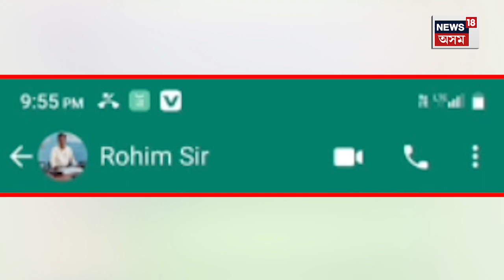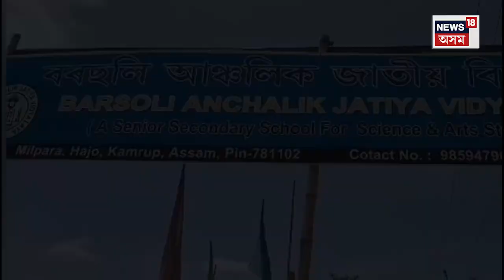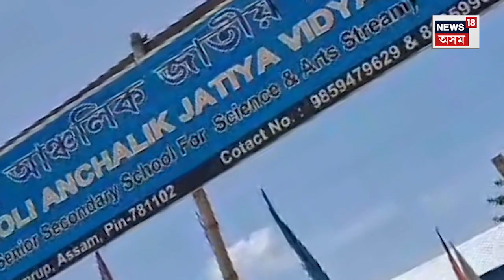Hajo News : WhatsApp ত ছাত্ৰীক অশ্লীল বাৰ্তা দি পুনৰ বিপদত শিক্ষক আব্দুল ৰহিম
Hajo News : পুনৰ সংবাদ শিৰোনামত ৰহিম ছাৰ
ছাত্ৰীক হোৱাটছ এপত অশ্লীল বাৰ্তা দি পুনৰ বিপদত শিক্ষক আব্দুল ৰহিম
বৰছলি আঞ্চলিক জাতীয় বিদ্যালয়ৰ প্ৰধান সচিব তথা শিক্ষক আব্দুল ৰহিম
ছাত্ৰীক দিয়া অশ্লীল মেছেজ এতিয়া ভাইৰেল হৈ পৰিছে সামাজিক মাধ্যমত
ইতিপূৰ্বে লম্পট এগৰাকী ছাত্ৰীক অন্তঃসত্বা কৰি ৰঙাঘৰৰ আলহীও হৈছিল আব্দুল ৰহিম
এখন ব্যক্তিগত খণ্ডৰ বিদ্যালয়ৰ শিক্ষকৰ এনেধৰণৰ কাৰ্য্যক গৰিহণা দিছে ৰাইজে